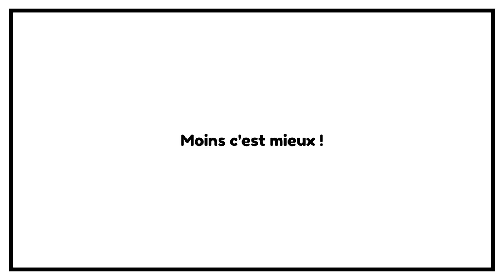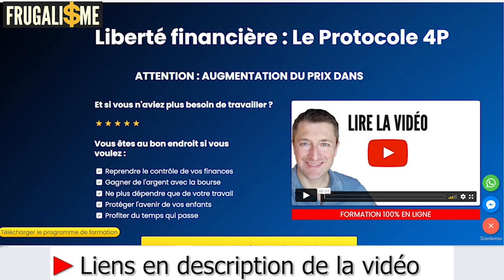⚠️ Ce que VOUS devez faire avec votre argent MAINTENANT !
Ce n'est un secret pour personne qu'une récession est imminente, que le marché boursier s'effondre et que nous sommes au milieu de l'une des pires crises énergétiques jamais connues. Discutons de ce que vous devez faire avec votre argent dès maintenant pour devenir riche ! - Profitez-en 🔻🔻LIRE LA SUITE 🔻

00:00 La fin de l'abondance
03:33 La grande démission
05:28 ÉTAPE 1 : Sois humble
06:00 L'inflation est l'ennemi de la liberté financière
06:50 ÉTAPE 2 : Dépenser son argent avec stratégie
07:50 Suivre un cours en ligne peut aider à gagner plus d'argent
08:34 Faire la distinction entre le cerveau et les émotions
09:31 ÉTAPE 3 : Faire un investissement immobilier
10:25 L'immobilier est une des seules classes d'actifs qu'on peut financer avec l'effet de levier
12:51 ÉTAPE 4 : Arrêter de chercher les combines ou les secrets des riches
14:00 2 programmes de formations pour s'enrichir à long terme

🎁 Une formation offerte pour investir sans apport et sans payer d'impôts !